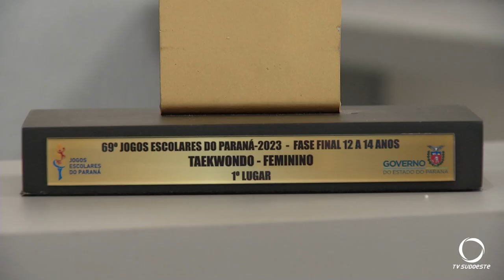Atletas de Taekwondo de Vitorino comemoram conquistas nos jogos escolares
Esportes: Atletas de Taekwondo do Colégio Padre Henrique Vicenzi de Vitorino comemoram os bons resultados conquistados nos Jogos Escolares do Paraná.